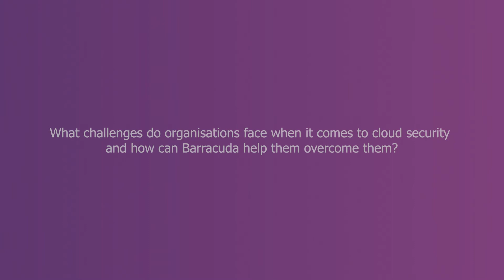How Barracuda Networks is security customers' journey to the cloud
Chris Hill, Regional Vice President, Public Cloud & Strategic Partners, International, Barracuda Networks on how the IT security leader is securing customers' journey to cloud.